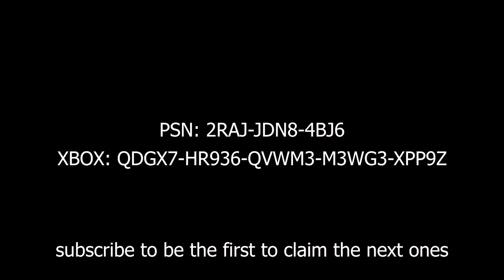BrookeAB *SHOCKED* SYMFUHNY *ADMITS* he USED her then this happend...- Vbucks GIVEAWAY!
(Every week 4 lucky winners will be randomly selected from the comments list, contacted in the comments sections to claim his/her prize and featured at the end of the next week first video!)

This channel wouldn't have been possible without you the viewer and those among you who
have submitted their epic clips.
THANKS EVERYONE FOR WATCHING, AND ENJOY!!